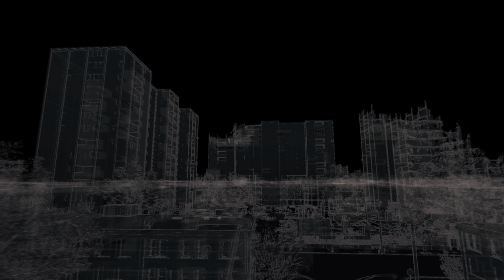Watch Dogs Remastered - Walkthrough Gameplay - Mission #31: By Any Means Necessary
My Walkthrough of Remastered version thanks to mods in Watch Dogs starring Aiden Pearce